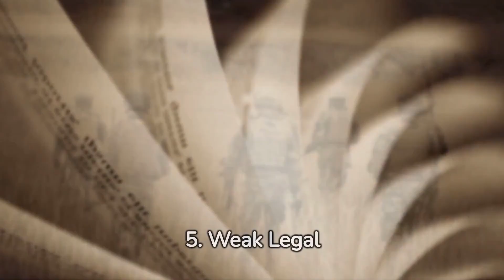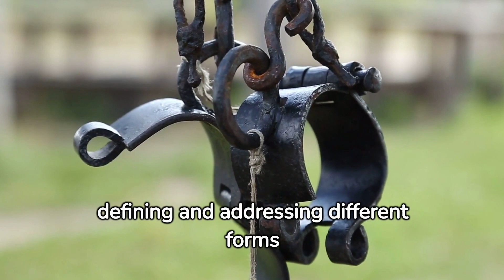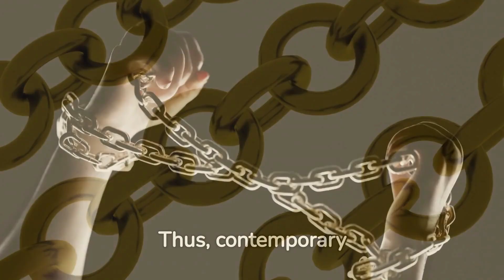Contemporary Slavery Unmasking the Hidden Chains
In the 21st century, the term "slavery" may conjure images of a bygone era, characterized by the transatlantic slave trade and the American Civil War. However, slavery persists in our world today, albeit in a different and more insidious form. Contemporary slavery, also known as modern-day slavery, is a global human rights crisis that affects millions of individuals worldwide. This video explores the various facets of contemporary slavery, shedding light on the hidden chains that continue to bind countless victims.